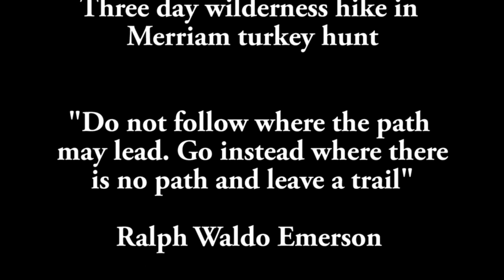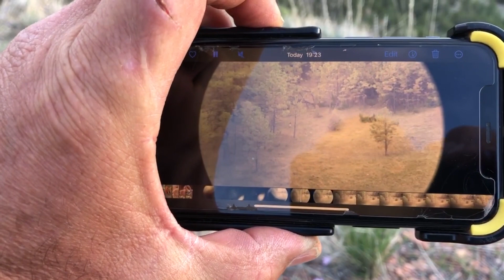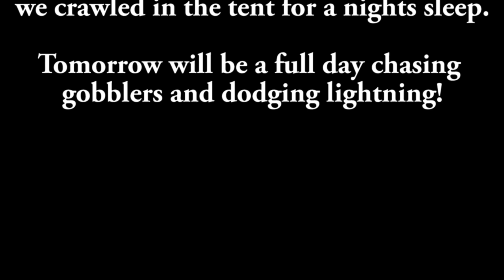Montana Tongue River Breaks Merriam turkey hunt 2023 pack in Day 1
Join us for the first of three videos as we load up our packs and leave base camp to hike deep into the Tongue River Breaks of Southeast Montana. We will be spending two nights and two days hunting where we wont see or hear another hunter. We will be sleeping in a small tent one night and even on the ground under a tarp on night two. The turkeys are plentyfull and the weather will keep things lively as we traverse this rugged and beautiful country. I will be using my old Remington 870 pump shotgun with old school magnum loads, while my son Seth will be carrying his new 410 with heavy shot! Who hunts turkeys with a 410 anyhow??? Well my grandson got his first Merriam gobbler the day before we filmed this hunt using exactly that, a 410. Im becoming a believer myself! Hey this video even covers how to avoid blisters on your feet when hiking with a heavy load.